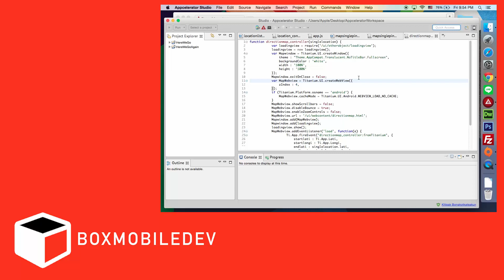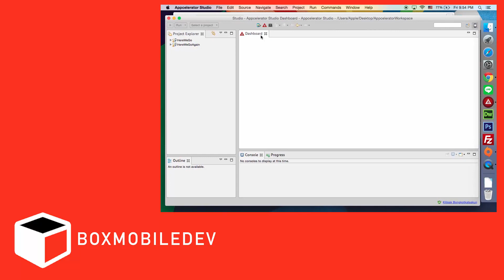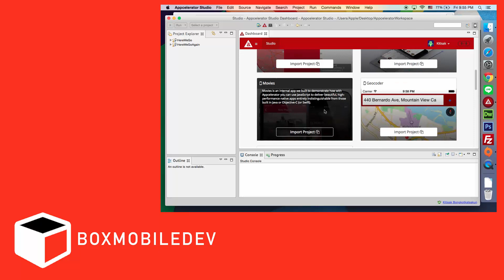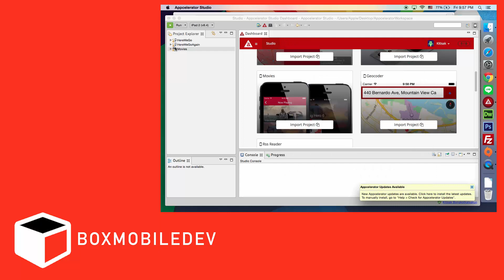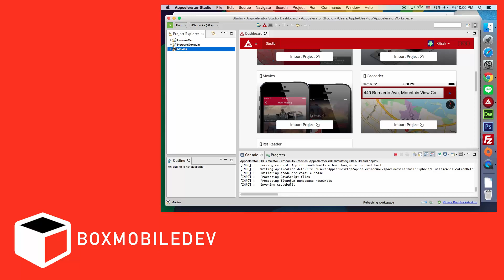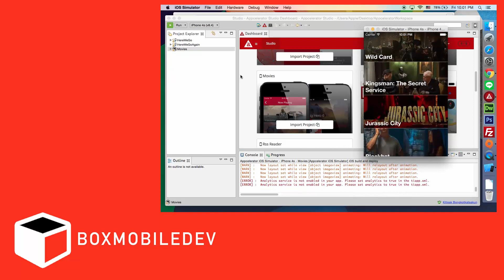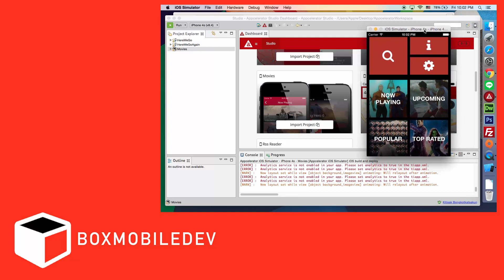EP 001 รู้จักและติดตั้ง Appcelerator [BOXMOBILEDEV]